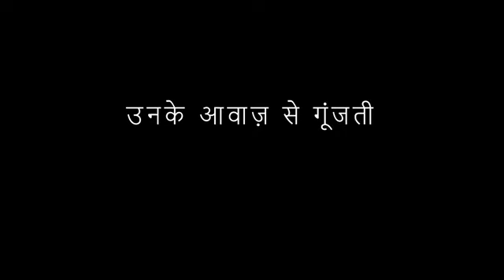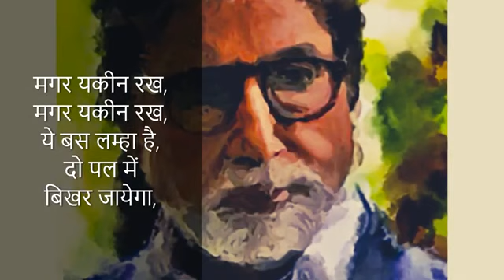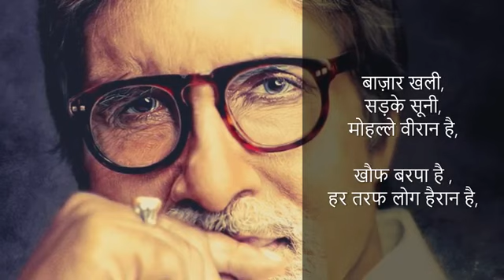।। ये वक्त गुजर जाएगा', अमिताभ बच्चन कविता ।।Amitabh Bachchan's poem on Corona Virus